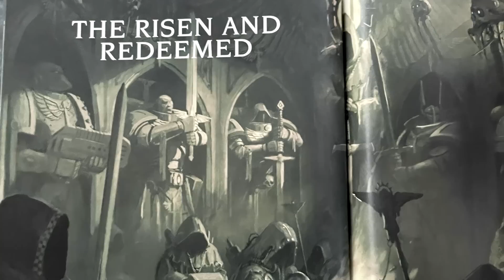THE RISEN AND REDEEMED! Big Dark Angel Lore changes!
The narrative going forward for the Dark Angels may be changing in a big way, a new faction has appeared that could really shake the foundations of the Dark Angel Chapter and the Imperium itself! The Redeemed are here!

00:00 INTRO/SPOILER WARNING
00:44 RISEN & REDEEMED
02:07 DARK ANGELS REACTION
03:41 THE INQUISITION KNOWS?
05:26 GOING FORWARD (LORE/MODELS)